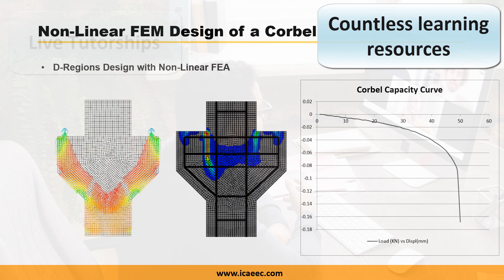ICAEEC: Analysis and Design Of Reinforced Concrete Structures Course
Reinforced Concrete Structural Design with FEA is a comprehensive course that focuses on the principles and techniques of designing reinforced concrete structures using Finite Element Analysis (FEA).

This course provides a solid foundation in the basic concepts of concrete structural design with FEA. It covers the behavior of concrete, including cracking, crushing, creep, and shrinkage, as well as the properties and behavior of reinforcing steel within concrete structures.

Codes and standards used in reinforced concrete structure design are explored, with a focus on the Limit State Design approach. This approach considers potential failure conditions, such as Ultimate Limit States (ULS) and Serviceability Limit States (SLS), ensuring the safety and reliability of the structures. The course also addresses safety factors, load combinations, and the design of concrete sections for beams, columns, slabs, and walls.

Additionally, the course delves into nonlinear concrete simulations, which play a vital role in accurately predicting the behavior of concrete structures. Students will learn about stress-strain diagrams, post-cracking behavior, softening modulus, shear retention factor, and the design of D-regions using the Strut and Tie method.

By the end of this course, participants will have gained a comprehensive understanding of reinforced concrete structural design with FEA, including the use of advanced nonlinear simulations. They will be equipped with the necessary skills to confidently design and analyze reinforced concrete structures, ensuring their safety and optimal performance.

Goals

Understand the principles and techniques of designing reinforced concrete structures with FEA.
Gain knowledge of concrete behavior and reinforcing steel properties.
Learn to apply codes and standards for reinforced concrete design.
Develop skills in conducting nonlinear concrete simulations and interpreting stress-strain behavior.
Enhance critical thinking and problem-solving abilities for complex design challenges in reinforced concrete structures.